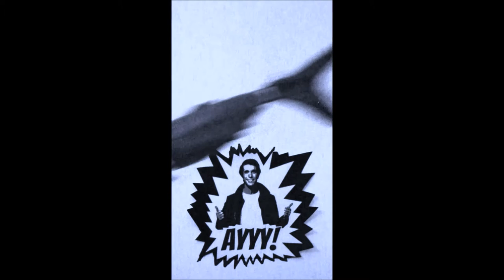shark puppet by thepuppetguy.com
Universal Studios, The Improv, Laugh Factory, SEINFELD, Drew Carey Show. For custom puppets and puppet portraits, visit: